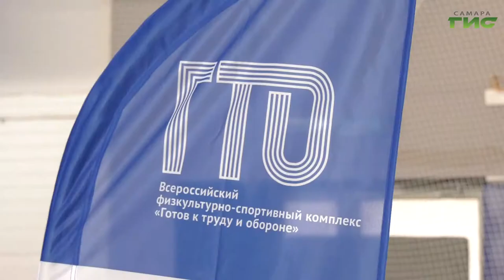Самарские студенты определяли самых физически подготовленных на фестивале комплекса ГТО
Сильны не только в науке, но и на спортивных снарядах. Самарские студенты определяли самых физически подготовленных на фестивале комплекса ГТО. Молодые люди подтягивались, отжимались и приседали. Какая команда стала лучшей, расскажем в следующем сюжете.